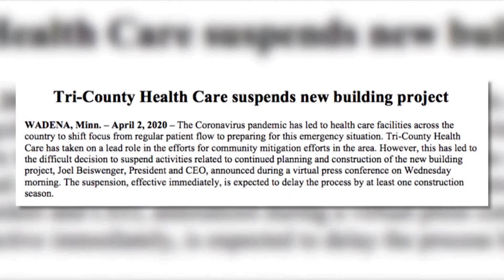Tri-County Health Care to Break Ground on New Facility in May